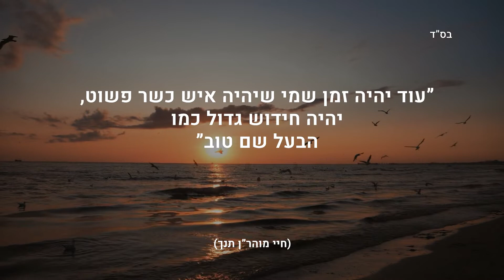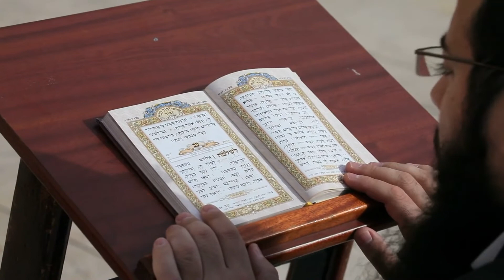דרך הפרשה : ספר שמות פרשת פקודי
עקרון רוחני : " איזון רוחני "